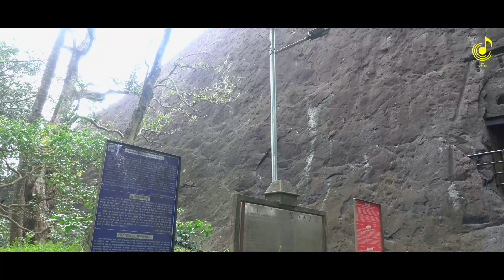തിരുനന്ദിക്കര ക്ഷേത്രദർശനം | Thirunandhikara Nandheeswara Temple Journey | Sivalaya Ottam Temple 4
Thirunandhikara Nandheeswara Temple Journey | Sivalaya Ottam Temple 4 | Travel Video | Shiva Temple Travel Video

Thirunandhikara Nandheeswara Temple Journey is a Travel Video of Lord Shiva. This is a Shivalayalam 4th Temple of Lord Shiva.

Director & Voice Over : Sreelekshmivishnu
camera & Edit : Vishnu Prathap